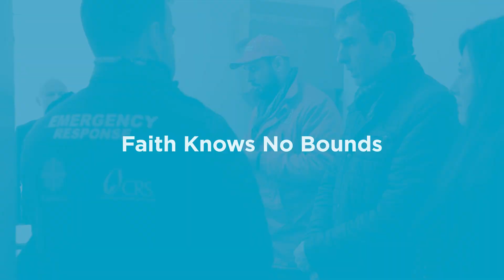Update on Ukraine Refugee Response from Moldova Border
Conor O'Loughlin provides an update on how CRS and partners are assisting Ukrainian refugees in Moldova.